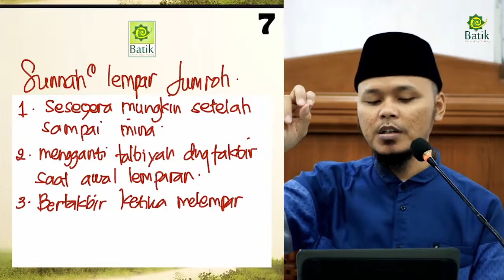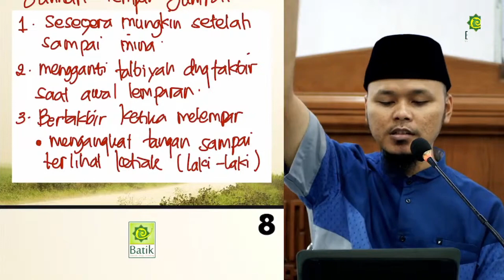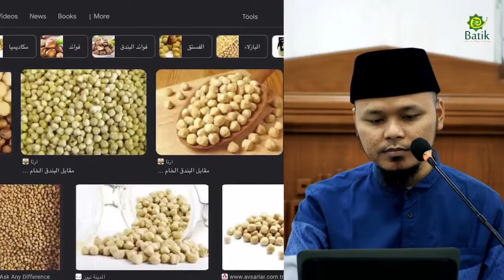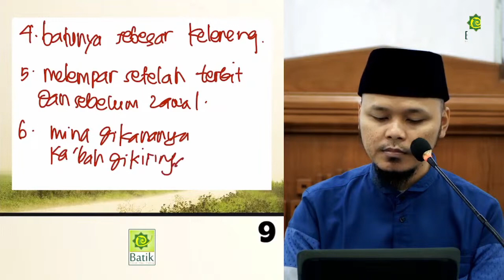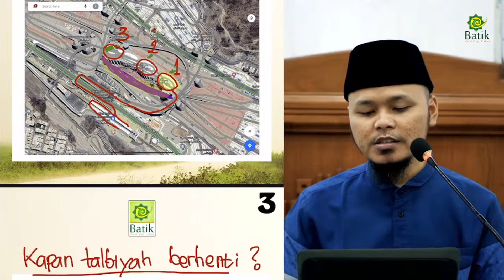Sunnah Melempar Jumroh - Ustadz Ratno Abu Muhammad, Lc., M.Ag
BATIK Management⁣
"Umrah Semakin Berkesan dan Bermakna⁣"